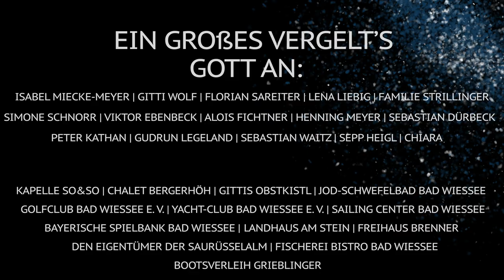Bad Wiessee - Der Film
Im Augenblick noch ausschließlich auf Youtube, demnächst aber auch auf der neu gestalteten Webseite der Gemeinde präsentiert sich Bad Wiessee seit neuestem in einem kurzen, knackigen Video. Abseits von gewohnten Motiven und bewährten Postkartenidyllen zeigt Servus Bad Wiessee! – der Film ganz unterschiedliche Aspekte, die das Leben in unserer Gemeinde zu etwas Besonderem machen und ein außergewöhnliches Lebensgefühl widerspiegeln.
„Die Botschaft unseres Filmes ist: Hier lebt es sich gut. Deshalb haben wir auch ganz bewusst Bürgerinnen und Bürger aus Bad Wiessee gebeten, uns als Protagonisten zur Verfügung zu stehen – bei der Arbeit oder auch in ihrer Freizeit. Herausgekommen ist ein, wie ich finde, authentischer Film, der zeigt, wie Bad Wiessee wirklich ist – natürlich, lebenswert und authentisch. Dass wir mit einem Film nicht die ganze Bandbreite unserer Gemeinde zeigen können, ist klar. Deshalb werden weitere Filme folgen“, so Bürgermeister Robert Kühn.